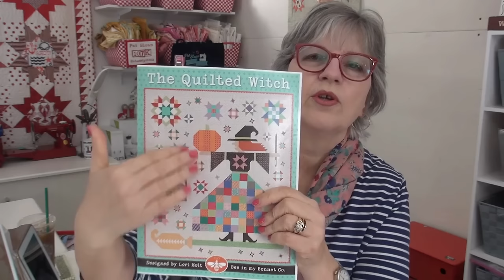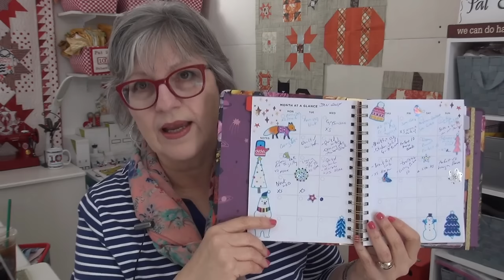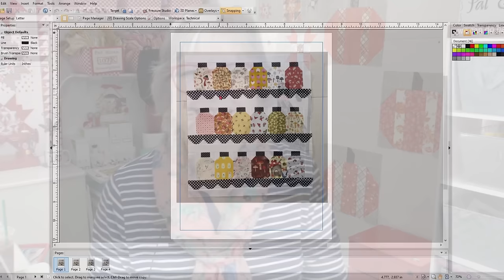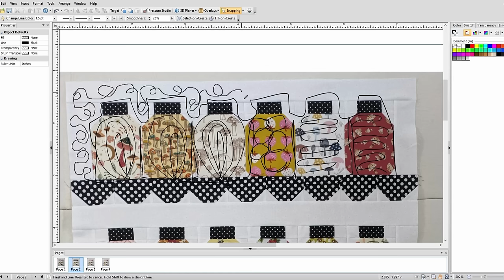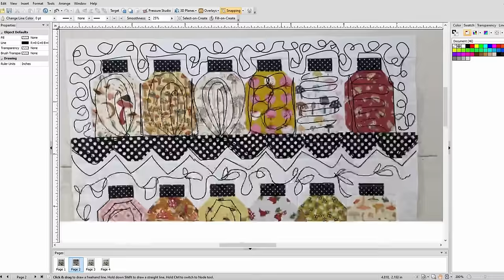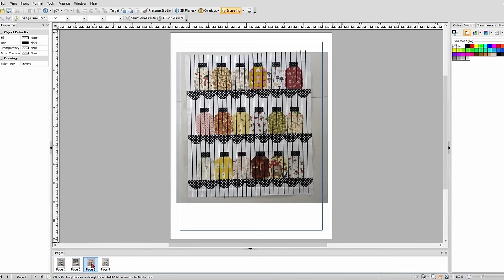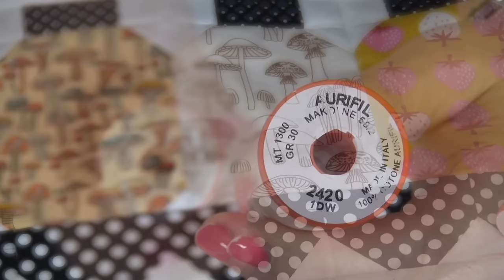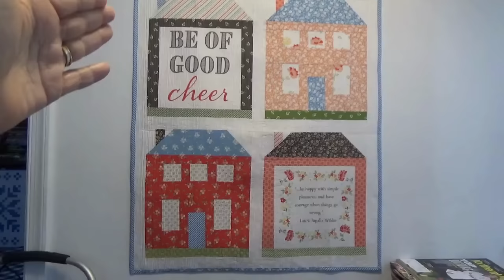🧵How should you quilt your Canning jars? And Quilted Witch!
::Journal & 52 lists books

::Community::
::Quilt behind me on back side of the table om blue and white
::Quilt behind me on back side of the table in Christmas fabric is in the 'Perfect 10' layer cake book called the Banana Quilt there is another in halloween fabric in some videos from this book as well

Organization items
My red & white bins were purchased 20 yrs ago at the container store, i have rarely seen that style again. I do have these gray ones that are the same size. They are in the tower next to my design wall. I also use several size baskets, you can get baskets anywhere.